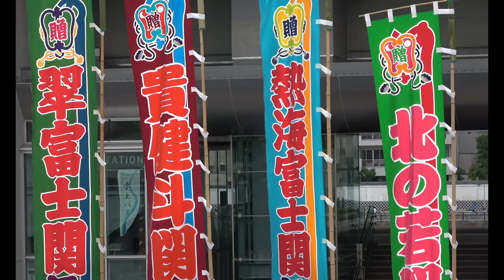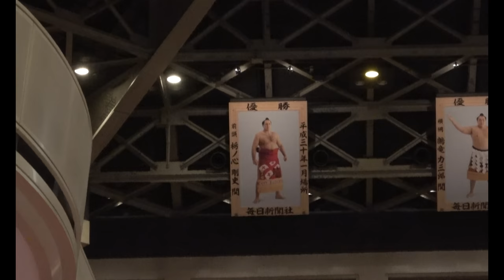Tochinoshin's emotional retirement explained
An explanation of the final weeks and days of Tochinoshin's wrestling career, including video of an amazing matchday chant led by western supporters in the Japanese sumo hall. Quotes explaining the retirement process from Tochinoshin himself and his coach.